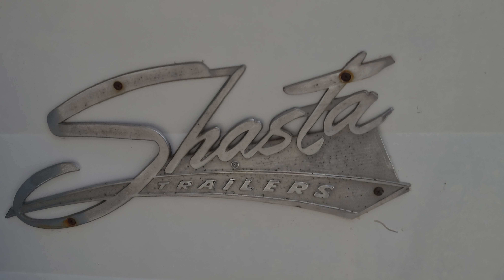Urban Camp 🏕 | Vintage Camper Photoshoot! (BTS) 8k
Footage from a great streetwear product photoshoot near  The University of Cincinnati campus at The PauseCincy Storefront! Mobile Juice/ Smoothie Bar coming soon Greater Cincinnati!